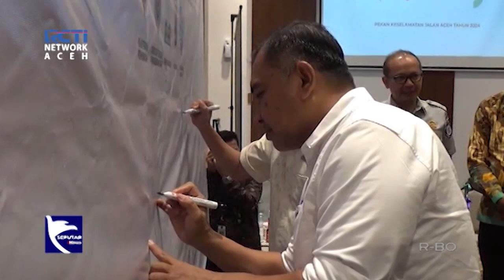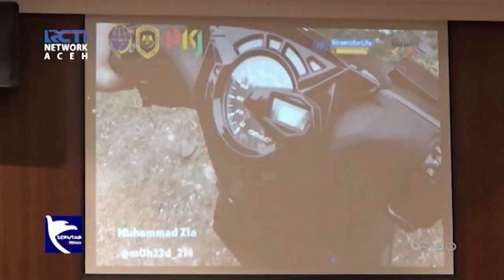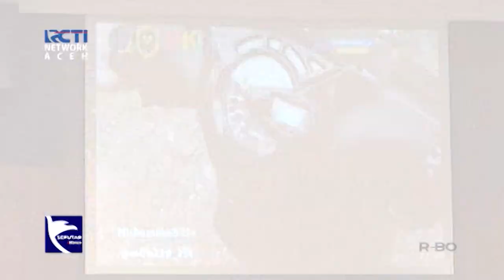BPTD Kelas II Aceh Gelar Dialog Lalu Lintas Peringati Pekan Keselamatan Jalan